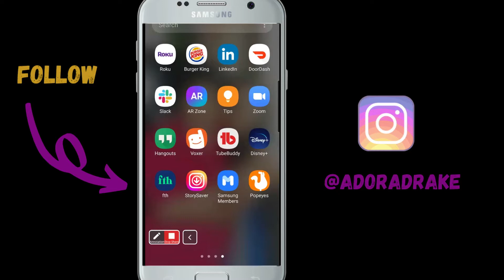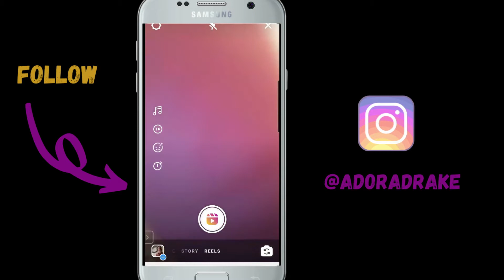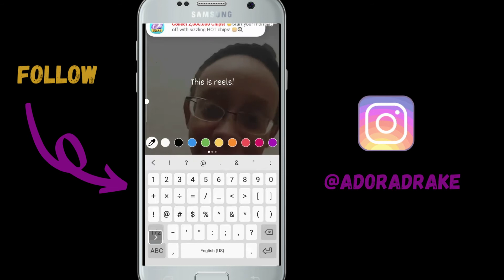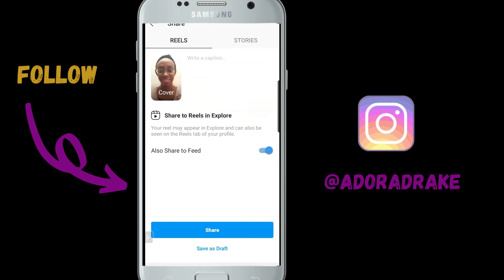Instagram Reels: How to use the Instagram reels feature to grow your following FAST! (Tutorial)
Instagram Reels: How to use the Instagram reels feature to grow your following

What has happened to TIKTOK? Is it gone? Well, Instagram has come to the rescue! The new Instagram Reels feature works almost the exact same. So today we are going to talk about how to use the Instagram reels feature to grow your following even FASTER!

I Know This Is Going To Be Helpful!

Welcome to the Girl in Momentum Show, I'm Adora, your digital marketing consultant. My experience includes working with companies like Staples and Bank of New York on Wall Street all the way to local businesses. My goal is to help entrepreneurs feel inspired to take action and live the life of freedom and prosperity they desire. Here we will discuss different techniques, set goals for our business, and talk with several businesspeople about their journey. So let’s keep up the momentum together!